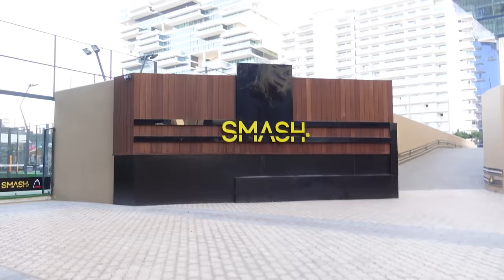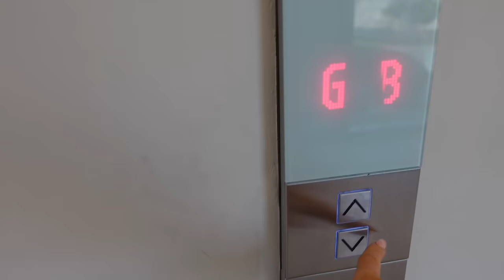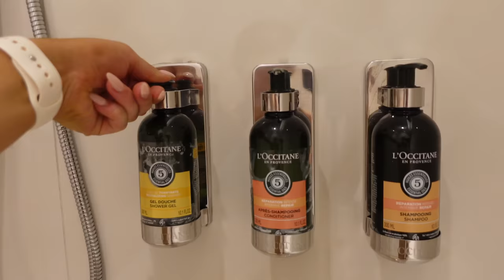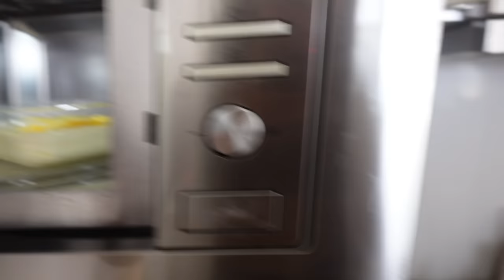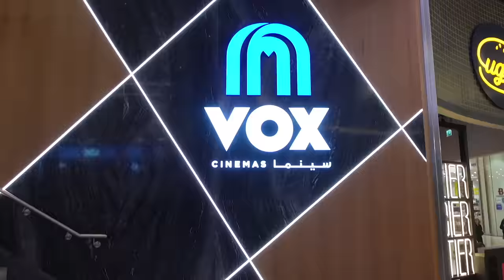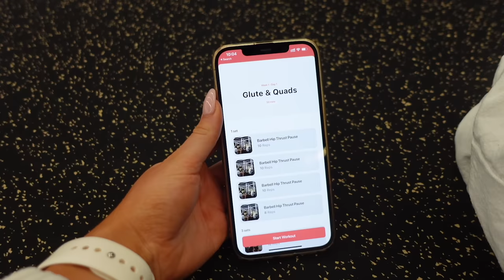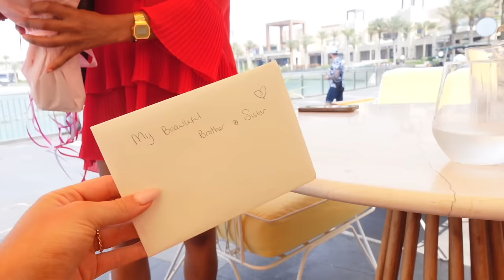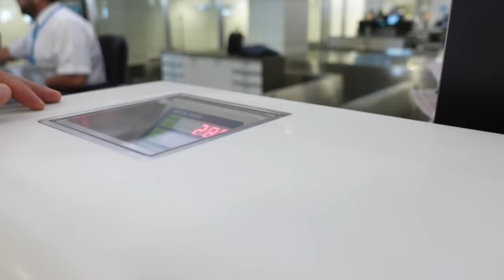WEEKLY VLOG LEAVING DUBAI | moving week, productive days, hardest workout, home blowout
helloooo gorgeous! spend the week with me, moving week!! fave smoothie recipe, most intense crossfit/functional workout, moving out of my apartment and more! think this might be my longest video yet?! hope you enjoy this one! let me know if you'd like more!

Get my NEW 8 WEEK Strong & Fit Workout Program in my fitness and recipe app Live & Lift: